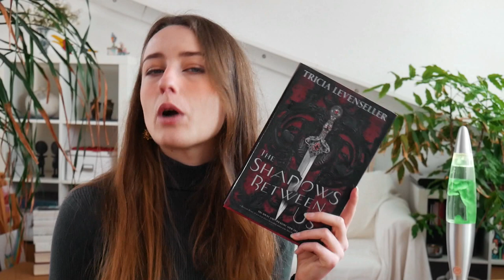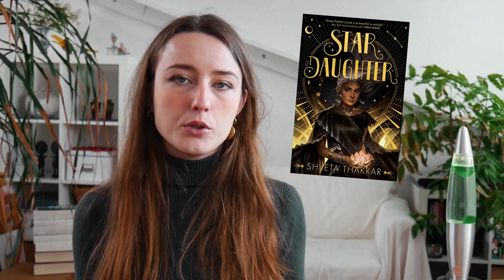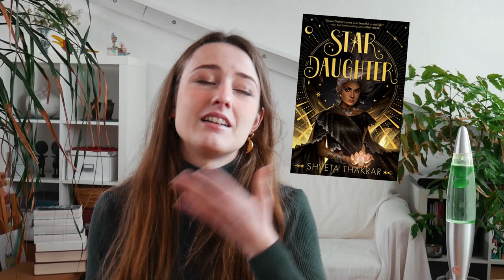WORST BOOKS I READ IN 2020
here's a list of the worst books i read in 2020, giving you a bit of a review and some of my critique. This year the list was rather mild because I had a great reading year, woohoo!